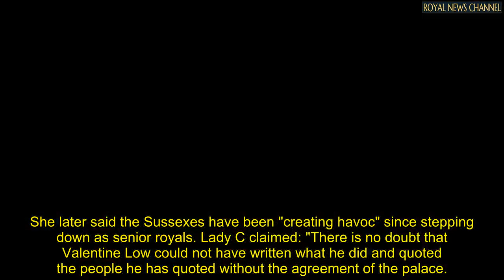Lady C slams Meghan over bombshell new book claims: 'Once a hustler, always a hustler!'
Lady C appeared on Monday's instalment of Dan Wootton Tonight on GB News to discuss Valentine Low's new book which lifts the lid on life behind palace walls.

The author alleged Meghan Markle wanted to be paid for walkabouts during a 16-day royal trip around Australia, Fiji, Tonga and New Zealand in 2018. Lady C branded the Duchess of Sussex "a hustler" as she addressed the explosive claims.